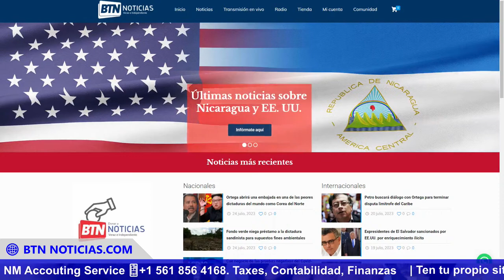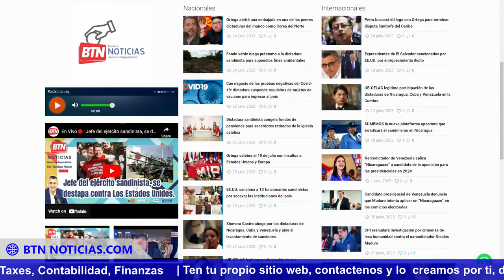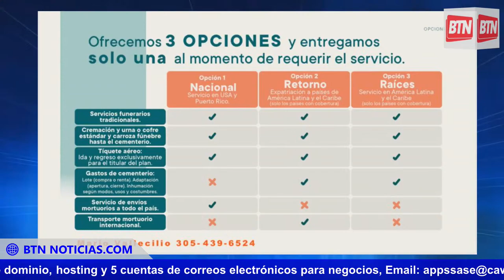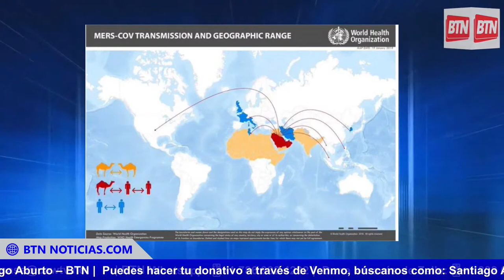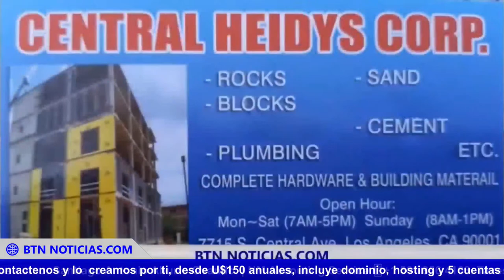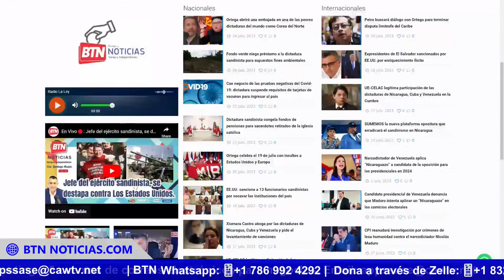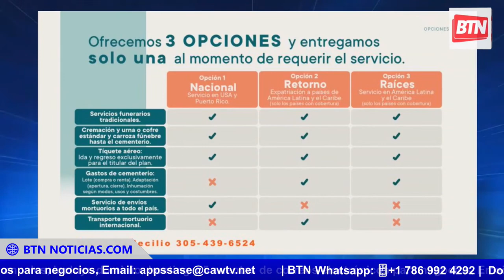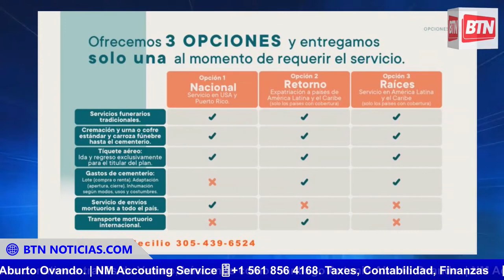En Vivo🔴: Nicaragua, entre los que quieren sandinismo y los que gritan: Cuál es la ruta? 25Julio 23.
En Vivo🔴: Nicaragua, entre los que quieren sandinismo y los que gritan: Cuál es la ruta?. 25 Julio 2023.
💖Con tu ayuda seguiré! AQUI 💖
Buenas Tardes Nicaragua. Comentarios de las noticias nacionales (Nicaragua) e internacionales.